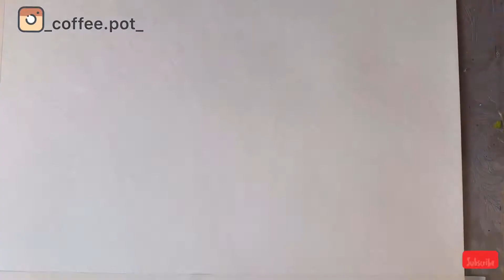Tutorial with gouache”sunflower with lady bag”